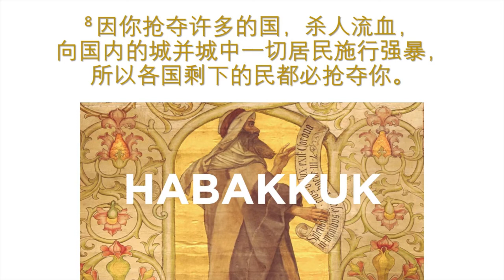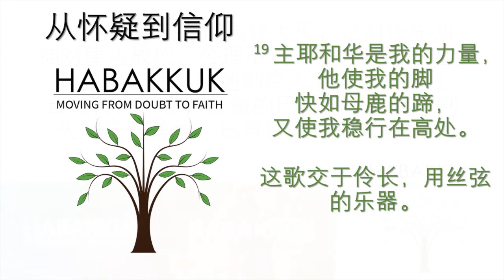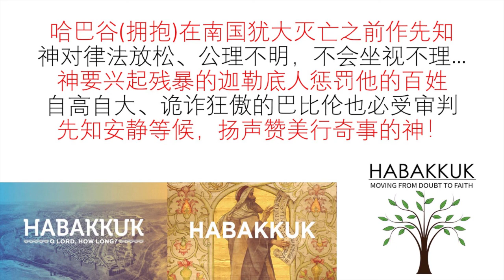TS读经 有声《哈巴谷书》